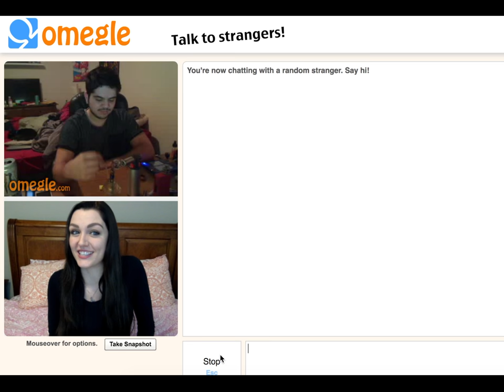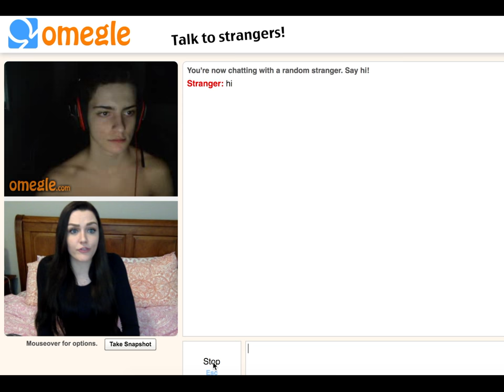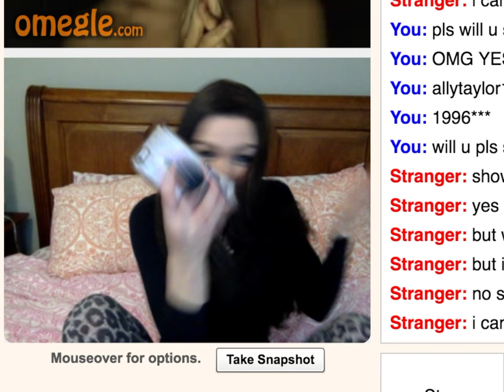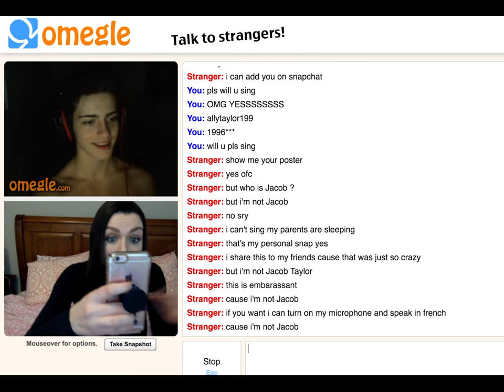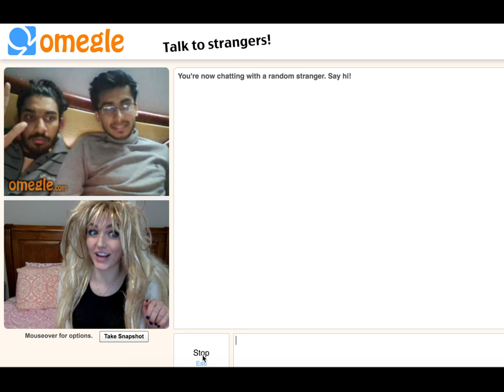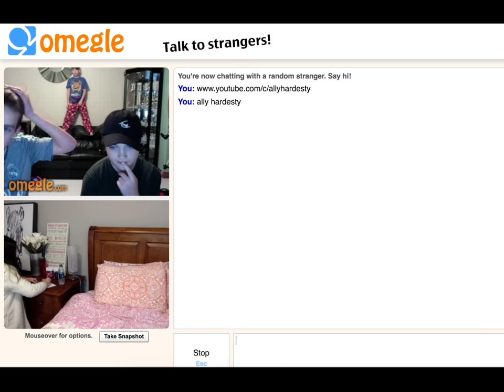CAUGHT JACOB SARTORIUS ON OMEGLE?! *CRAZY TROLLING MOMENTS*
Catching Jacob Sartorius on Omegle and pretending to be Hannah Montana/Miley Cyrus hahaha. Crazy trolling moments part 2 ;) These videos might be my new favorite hahaha. THX FOR WATCHING!!!

WRITE ME♥♥♥
1095 Hilltop Drive #269